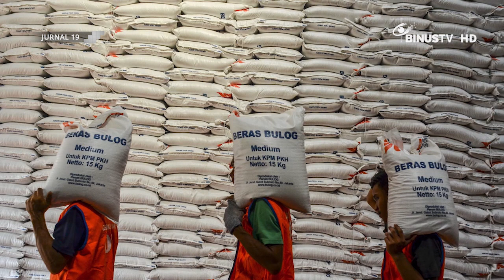Headline - Kemensos RI Siapkan Dana 7,08 Triliun Rupiah Untuk Bansos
Kementerian Sosial RI terus berupaya meyalurkan bantuan sosial (bansos) secara bertahap bagi masyarakat yang terkena dampak pandemi, khususnya pada masa PPKM. Saat ini, anggaran sebanyak 7,08 triliun rupiah telah dialokasikan untuk menyediakan bantuan, yang menyasar 5,9 juta Keluarga Penerima Manfaat (KPM) di Indonesia.